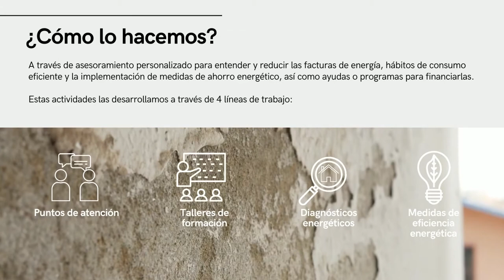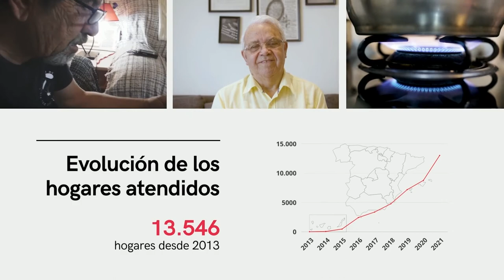Ni Un Hogar Sin Energía 2021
Ni Un Hogar Sin Energía es el programa de ECODES para hacer frente a la pobreza energética mediante el trabajo directo con personas que sufren esta situación. Desde que se puso en marcha en 2013, hemos ayudado a más de 13.500 hogares. Pero queremos llegar a más. ¿Nos ayudas?